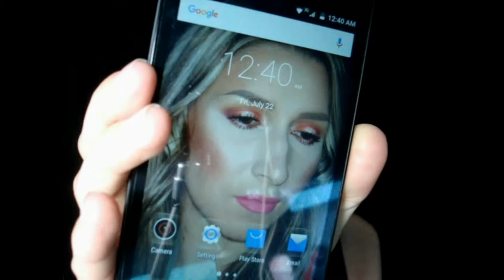WET N WILD COVERALL FOUNDATION REVIEW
HEY GUYS! WELCOME BACK! TODAY I HAVE A VERY QUICK REVIEW FOR THE WET N WILD CREAM FOUNDATION COVERALL IN FAIR. IT COST ME 4.99 €. I LIKE IT BETTER THAN SOME RIMMEL FOUNDATION I HAVE AND GOLDENROSE.  IT LAST ME FOR 6 TO 8 HOURS OF WEARING AND GUESS WHAT? IT IS SUMMER YOU GUYS! NOTHING STAYS PERFECT ON ME IN THIS SEASON! ANYWAYS, I HOPE YOU ENJOY THIS SHORT VIDEO. BYE!!!

POWDER:
BEN NYE SUPPER WHITE  SETTING POWDER